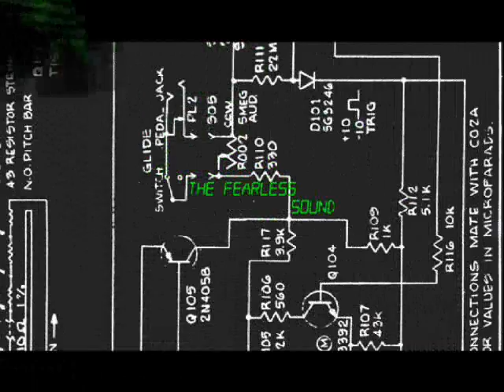The Fearless Sound Corporation - "Machinery".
An advance of The Fearless Sound Corporation's newcoming album/
Un adelanto del nuevo álbum de The Fearless Sound Corporation.

Photography/ Fotografía:  Henk van Rensberge